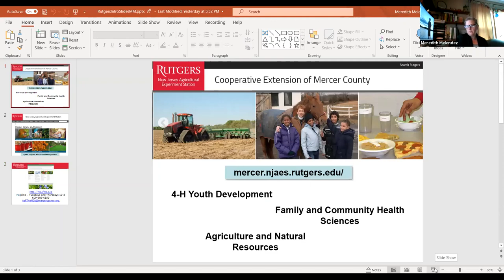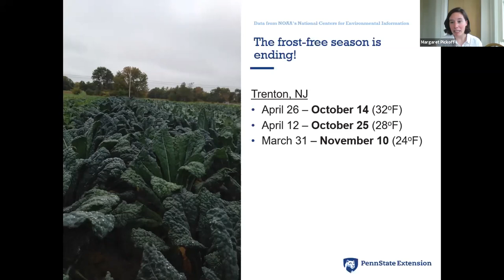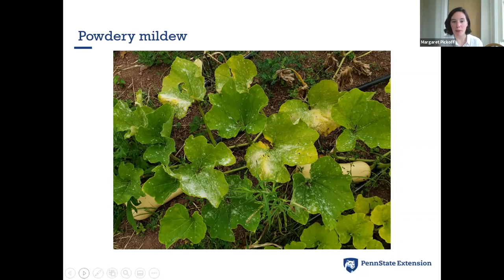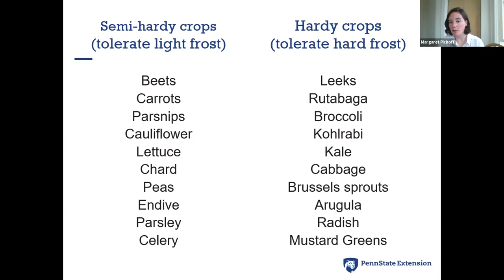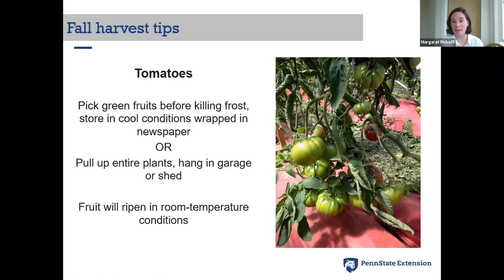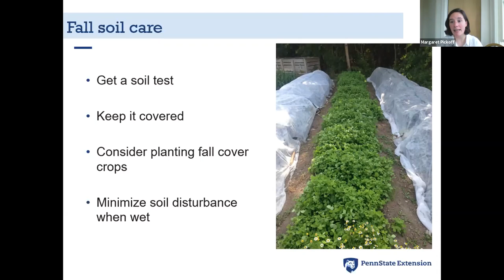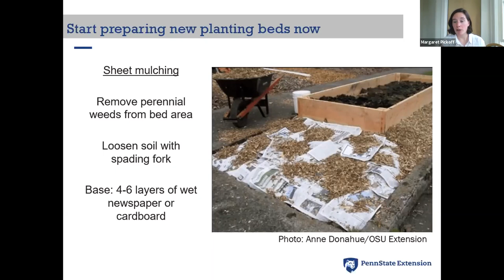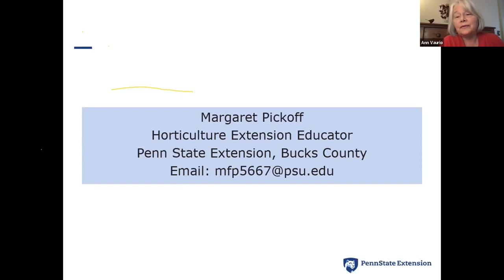Veggie Basics – Harvesting and End of Season Tasks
Margaret Pickoff, Horticultural Educator, Penn State Extension,  Margaret discusses basic harvesting and handling skills, how to extend your growing season, and what to do when you plants stop producing.  She covers end of season tasks like mulching, sowing cover crops, and putting the garden to bed.